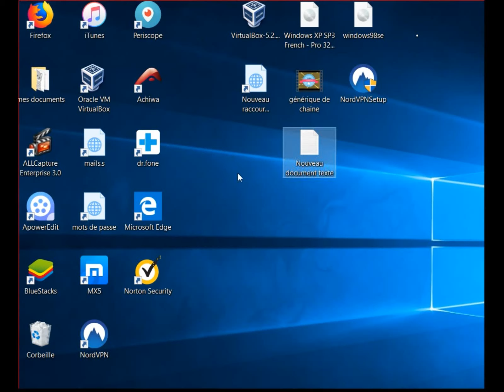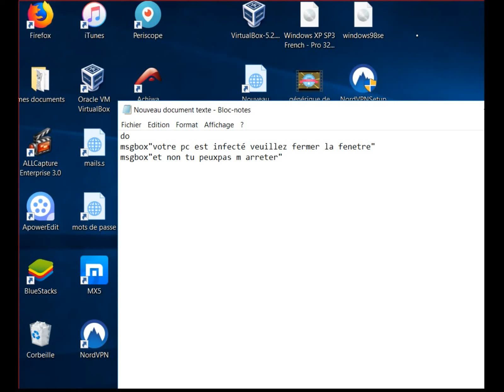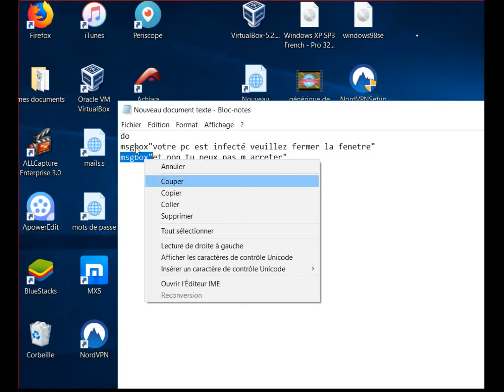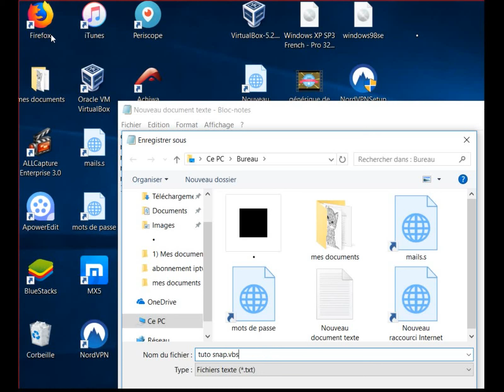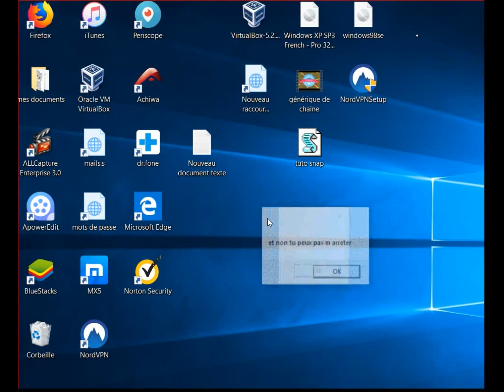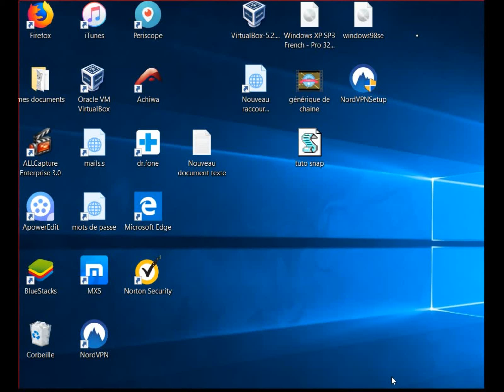éliminer certains scripts sous windows 10, 8, 7 ou xp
Supprimer certains script malveillant sur windows 10, 8, 7 ou xp.
Ces scripts peuvent venir avec un logiciel téléchargé sur le net.
Celui ci va faire travailler le processeur et la mémoire vive pour rien. Ce script n'est détecté par aucun antivirus,car ce n'est pas un virus.Certains plus élaborés peuvent même planter le pc, donc obligé de redémarrer,mais cela recommence.
Ca peut vite devenir énervant cette blague.